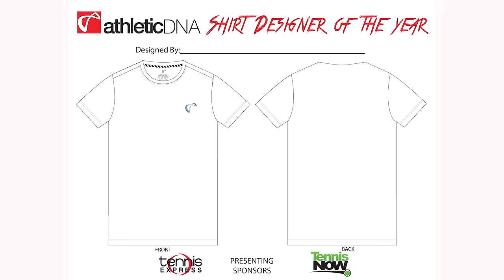Athletic DNA Shirt Designer of the Year Contest Entry Rules